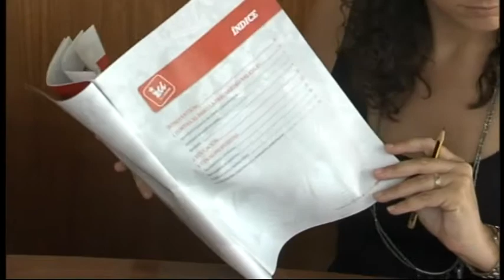CRÍTICAS A LA ACTITUD DEL ALCALDE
El anuncio hecho esta semana por parte del Partido Popular y el alcalde de Chiclana sobre la exención para las personas desahuciadas o en proceso de ejecución hipotecaria, ha indignado a Izquierda Unida. Dicen que es muy cínico por parte de Ernesto Marín presentar esto como un logro, cuando su partido ha estado apoyando a los bancos y haciendo justo lo contrario.